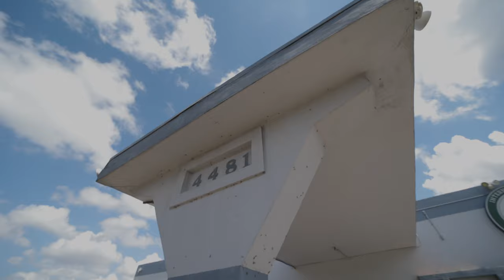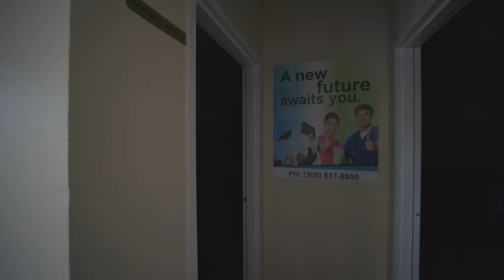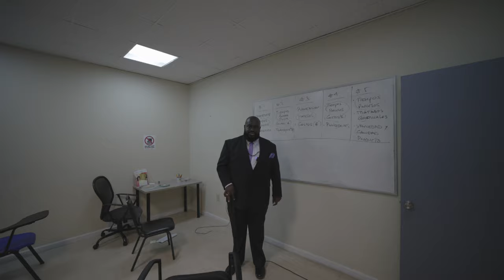New Church Building Vision | Under Contract Commercial | Miami Gardens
We are Buyer's agent. Our services to you are 100% free when you use us to purchase your home. We do not work for the builder, We work for you, my buyer. So, If you would like to see this home or any home in the Central Flordia area We would love to help you find a place you can call home!

WrightChoice Home Finders| Combs Premier Realty Group

Pricing is subject to change without notice. I do not work for, or represent the builders in this video and I have no control over their pricing and incentives. The base price mentioned is for the standard floor-plan. Model homes have upgrades and options that will increase the price above the base.